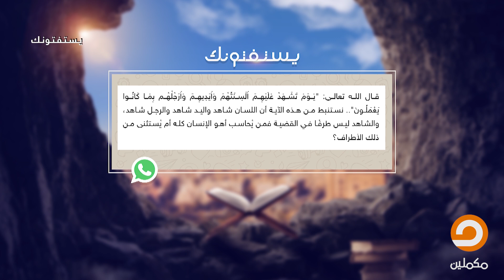قال الله تعالى "يوم تشهد عليهم السنتهم وأيديهم وأرجلهم بما كانوا يعملون" التفسير مع الشيخ عصام تليمة